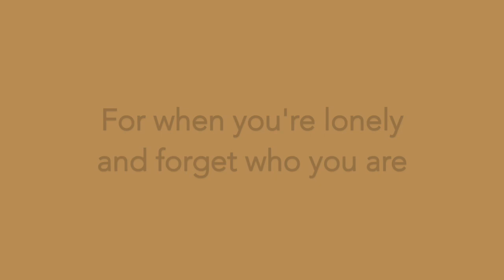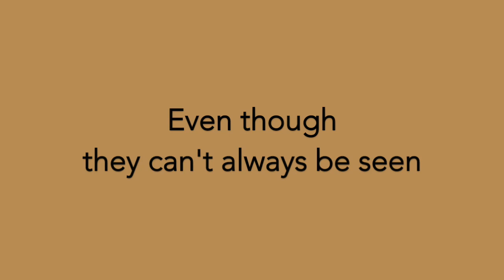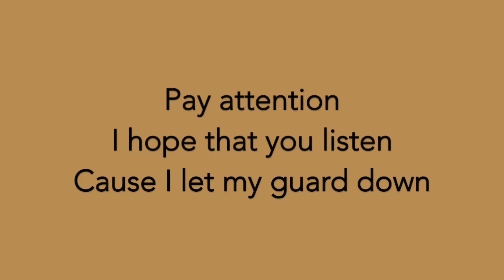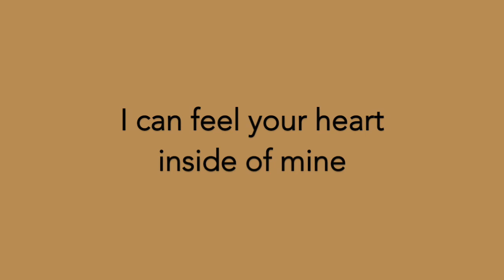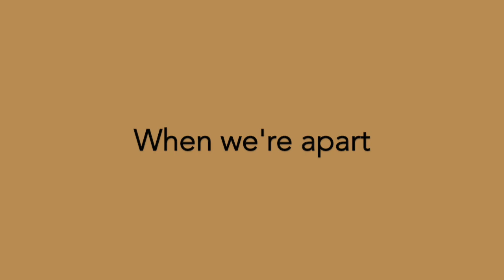If I Could Fly (One Direction Cover) with Lyrics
This video is about If I Could Fly (One Direction Cover) with Lyrics